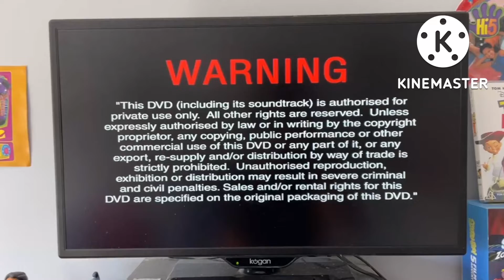Opening To Melody Time 2003 DVD